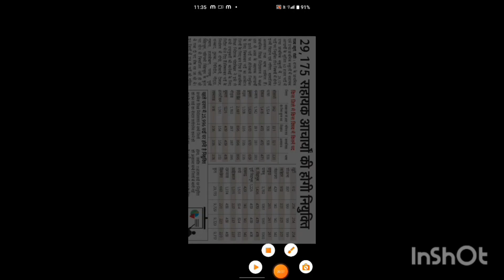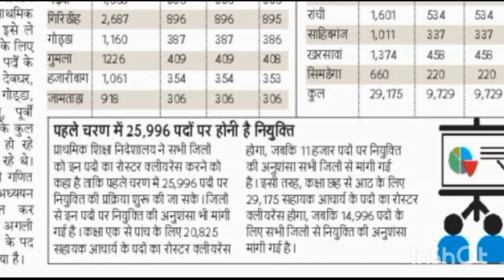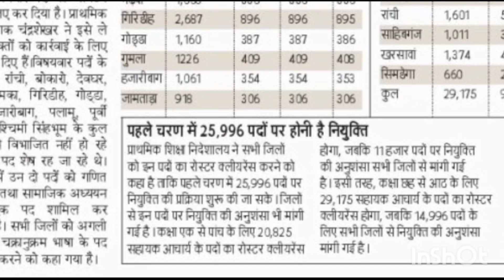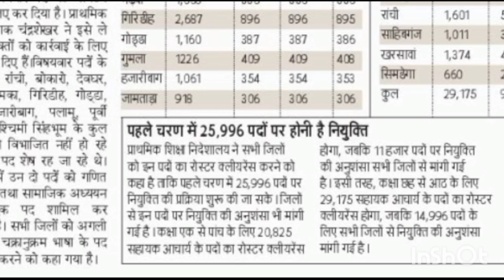Teacher Recruitment 2022 || Teacher vacancy 2022 || Jharkhand Teacher Vacancy 2022